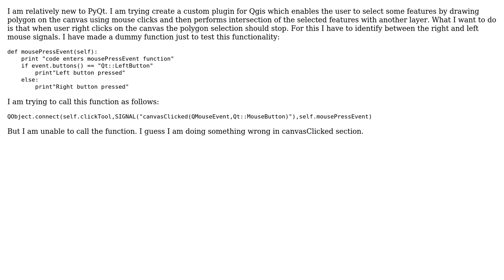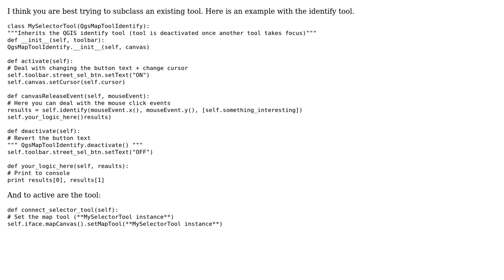GIS: Identifying Left and Right Mouse Button Clicks in PyQgis application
With thanks & praise to God, and with thanks to the many people who have made this project possible! | Content (except music & images) licensed under CC BY-SA | Music | Images & others | With thanks to user PolyGeo user Matt user Farhan and the Stack Exchange Network Trademarks are property of their respective owners. You are responsible for your own actions.